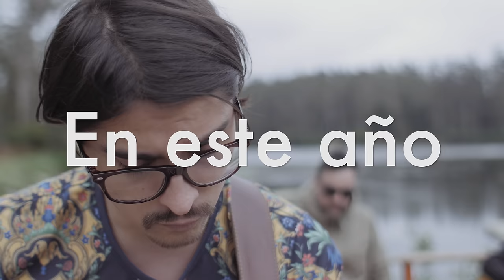LaVitrola.cl: Portugal - En este año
Portugal presenta "En este año"
Grabado en Laguna Curauma, V región de Chile, Noviembre de 2015,